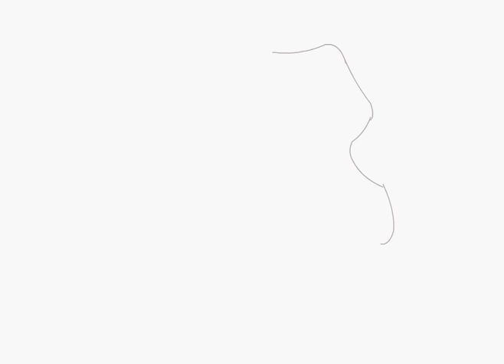how to draw crow, कौआ कैसे बनाए | how to draw birds step by step, easy steps to draw birds,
Welcome to CHOPRA'S - YouTube」♪
Today's video is 「How to turn words CROW into a Cartoon - How to draw doodle art on paper step by step.」

Let's learn "how to turn words into cartoon", "3D drawing", and so on from this YouTube channel.

crow
baby crow
american crow
house crow
carrion crow
crow pheasant
types of crow
crow flying
jungle crow
cawing
thirsty crow in english
hawaiian crow
once there was a crow
crow in kannada
crow cawing
pet crow
once there was a crow he was very thirsty
pied crow
crow fish
brown crow
a crow
sea crow
fish crow
meaning of crow flying over you
black and white crow
african crow
new caledonian crow
the peacock and the crow
blue crow
crow house
male crow
grey crow
small crow
crow trap
black crow meaning
crow mythology
caledonian crow
one crow
giant crow
northwestern crow
crow has it
crow in flight
kaeli swift
large crow
cape crow
leucistic crow
injured crow
crow riding eagle
european crow
crow in latin
juvenile crow
taxidermy crow
john marzluff
african pied crow
crow in tagalog
the carrion crow
crow busters